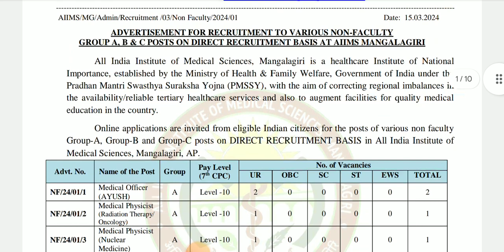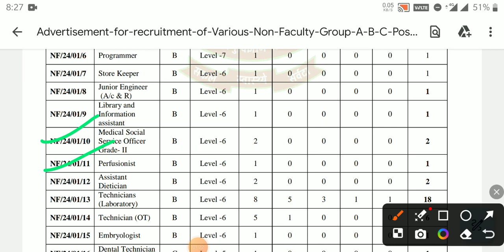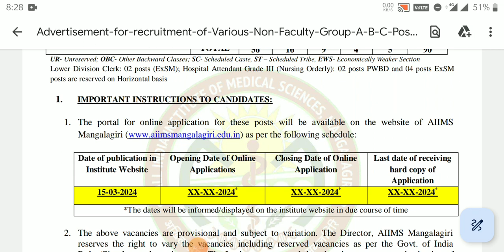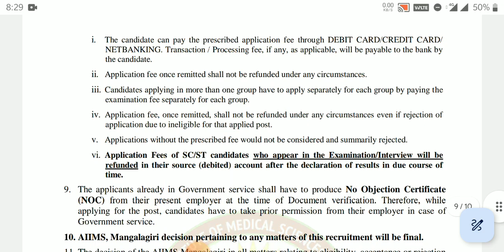AIIMS MANGALAGIRI NON-TEACHING VACANCY-2024 NOTIFICATION INFO.AIIMS NON-TEACHING VACANCY OUT..